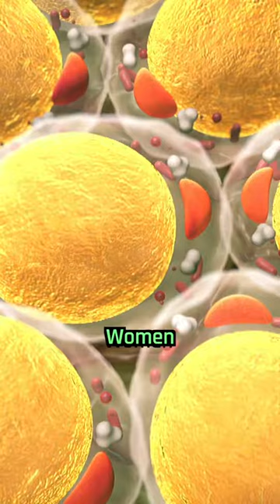Human Hormone Differences best time for Work Out